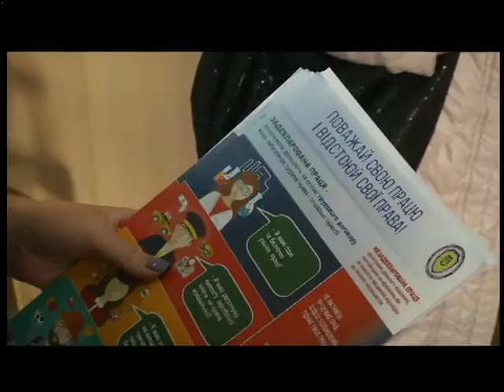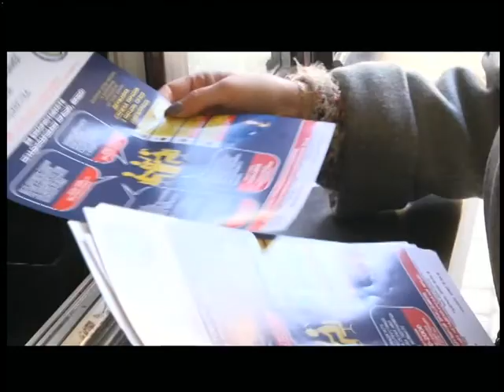03.10.2018. Новини. 17:00